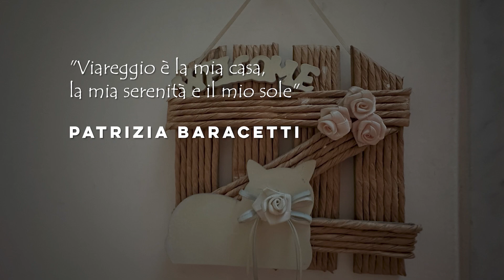CASA A VIAREGGIO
informazioni su questa casa:

Grandi Costruzioni srls
Annarita Chilosi
via San Martino 71
55049 Viareggio
LUCCA